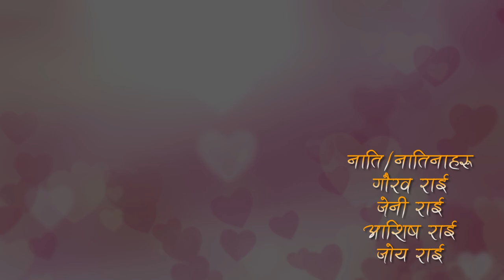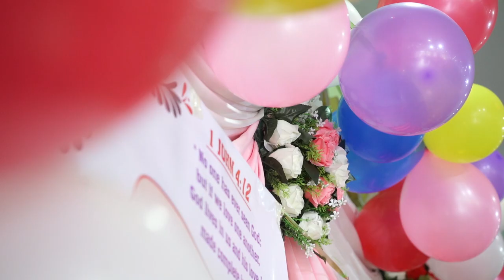50th Anniversary celebration of Krishna Bahadur Rai & Dilsora Rai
50th Anniversary celebration of Krishna Bahadur Rai & Dilsora Rai